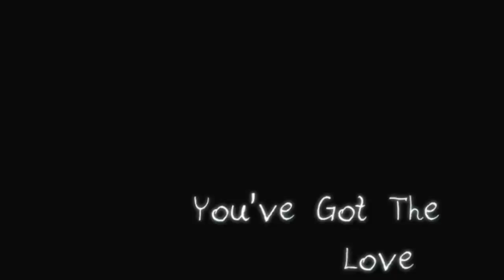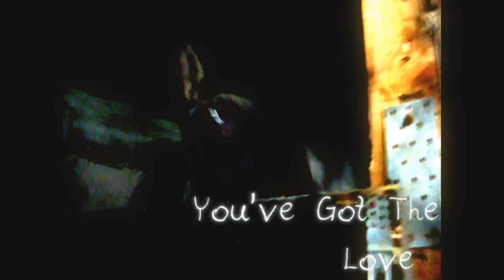You've got The Love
Padokowe z Łosińca :]